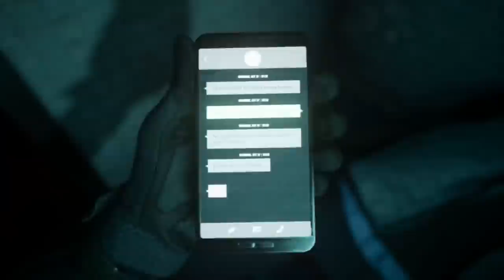LA CRONOLOGÍA DEFINITIVA de CALL OF DUTY en 2022 (Parte 1 - Nuevo Universo)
LA CRONOLOGÍA DEFINITIVA de CALL OF DUTY en 2022 (PARTE 1)

⌛MARCAS DE TIEMPO⌛:
0:00 Introducción
1:12 World at War y Vanguard
2:20 Black Ops 1 (Reznov)
3:15 Black Ops 1 (Mason)
5:40 Black Ops Cold War
7:42 Warzone Cold War (80's)
9:36 Modern Warfare (2019)
11:09 Warzone Modern Warfare
12:21 Modern Warfare 2 (2022)
16:27 Final y Agradecimientos

Yo soy J. NARANJITO y HOY vengo a traerles la NUEVA CRONOLOGÍA COMPLETA de CALL OF DUTY, una de la sagas más emblemáticas de todos los tiempos, y ordenar todo esto no a sido tarea fácil, pero... aun falta y la segunda parte depende enteramente de ustedes. Espero les guste :D

🎶MÚSICA UTILIZADA EN ESTE VÍDEO 🎶:
- Tristam - Shine
- Heart of the Reich - Call of Duty World at War OST
- Vorkuta - Call of Duty Black Ops OST
- The Defector Part 2 - Call of Duty Black Ops OST
- Multiplayer Theme - Call of Duty Black Ops Cold War Soundtrack
- Main Theme - Call of Duty Modern Warfare Official Soundtrack 2019
- Main Theme - Call of Duty Modern Warfare 2 Official Soundtrack 2022